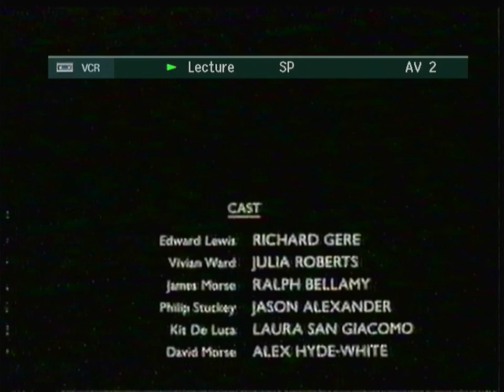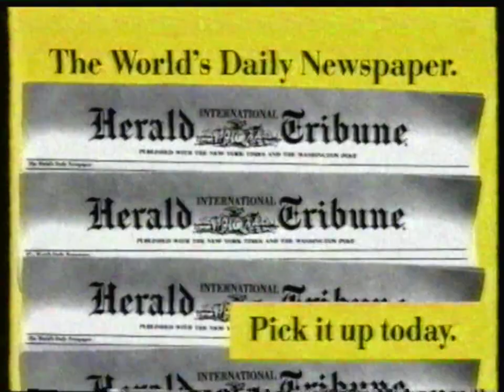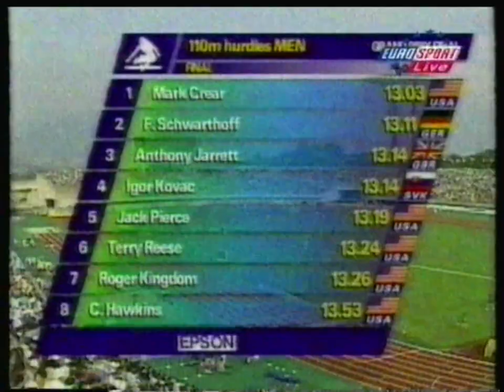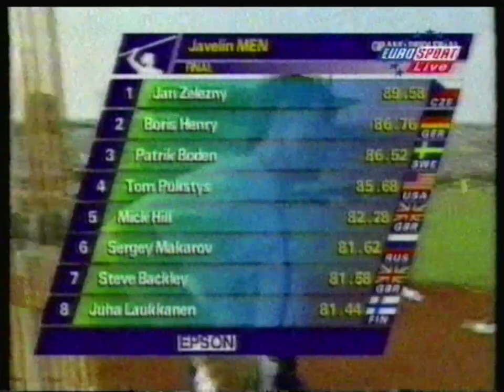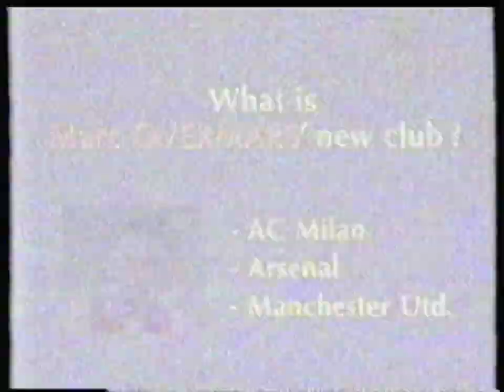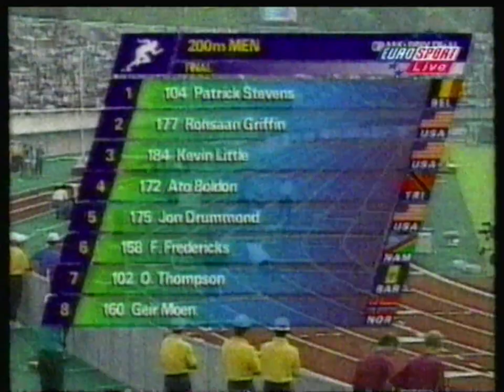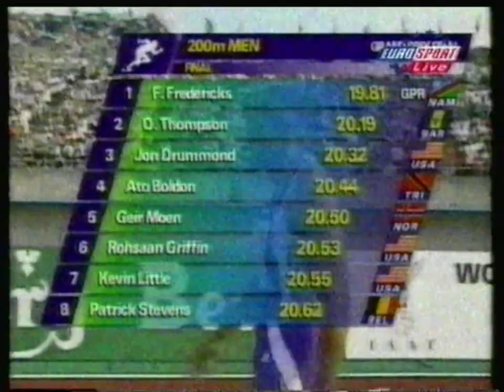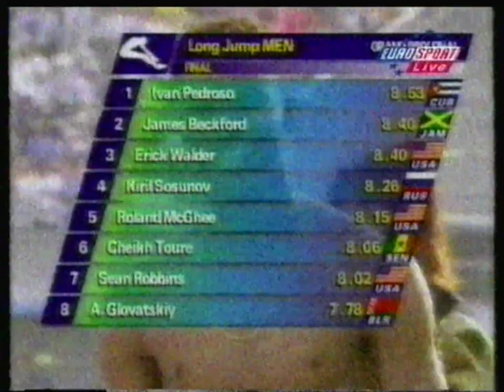Eurosport France - 13 Septembre 1997 - Morceau IAAF Finals à Fukuoka